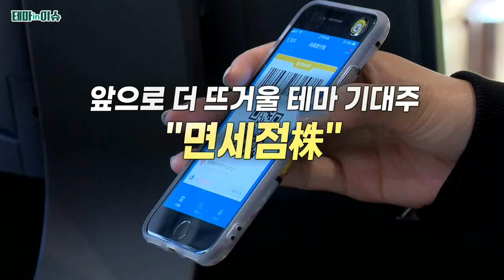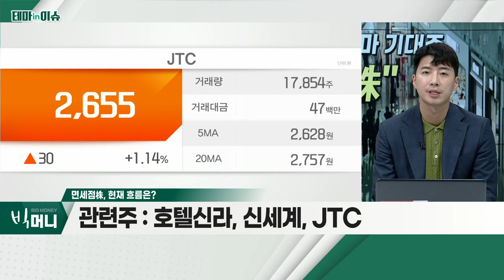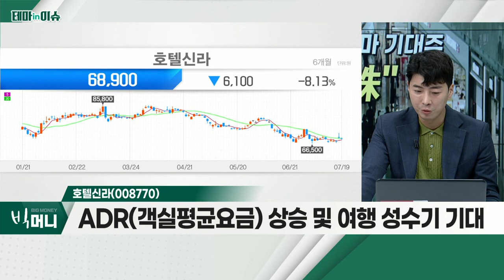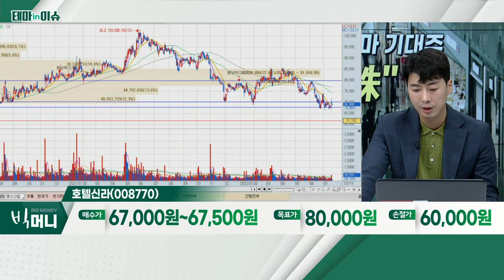호텔신라(008770)...면세점株_테마IN이슈 (20220719)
- 정부, 여행자 휴대품 면세 한도 상향 조정
- 2014년 9월 이후 첫 상향 조정
- 주변국 대비 상향 조정 낮아… 추가 상승 기대

- 리오프닝·여행 수요 확대… 실적 개선 기대감
- ADR(객실평균요금) 상승 및 여행 성수기 기대
- 2분기 이후 중국 '따이공' 활동 개선 기대